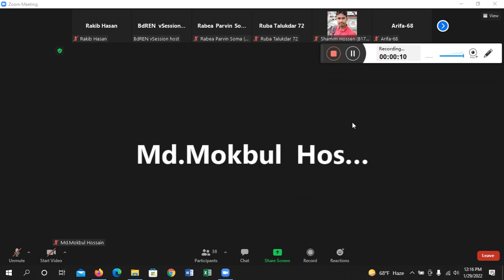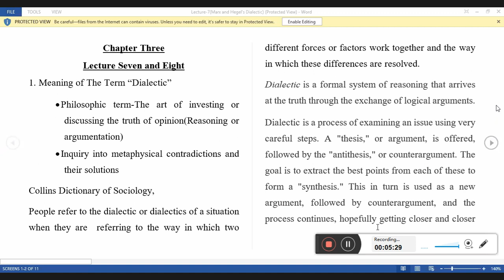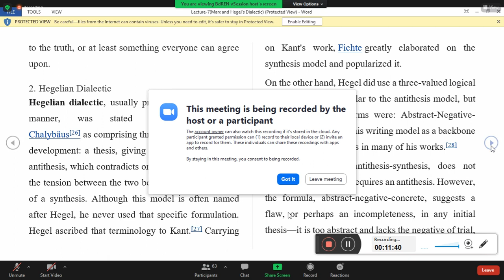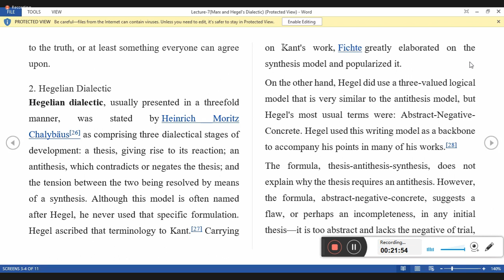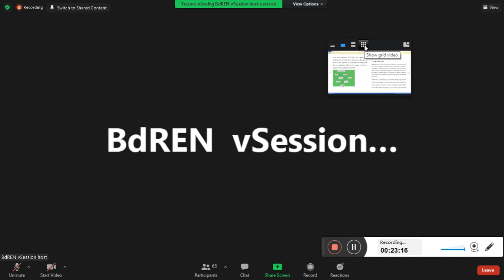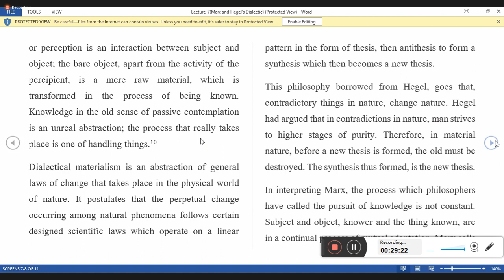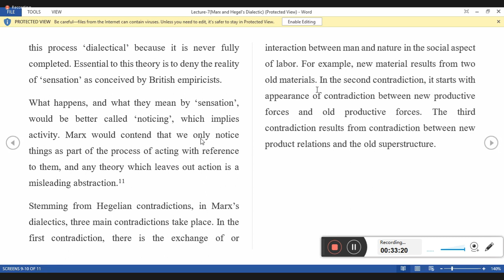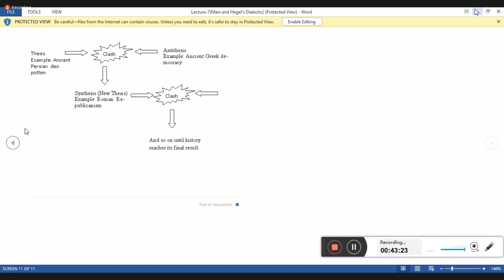Dialectic Concept of Hegel & Marx - Shirin Sultana Mam Class 2 (7th Semester) 29 Jan 2022- RH Globe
Chapter 3: Dialectic Concept of Hegel &  Marx
Course Title: Classical Sociological Theory 2
Shirin Sultana Mam
Online Class 2 (Lecture 7 & 8)
7th Semester
29 January 2022